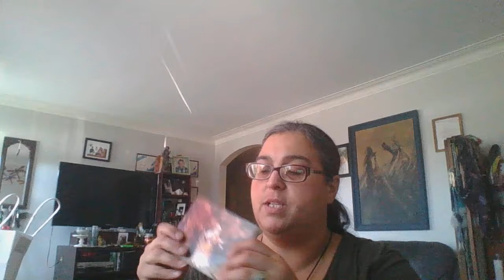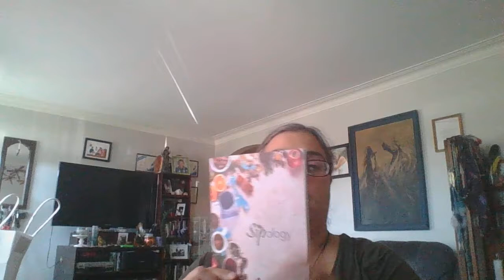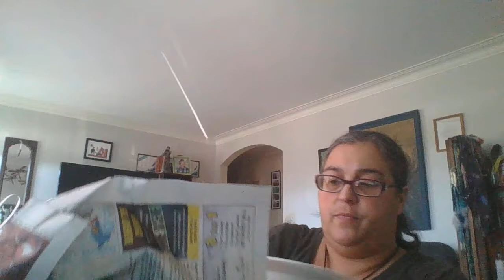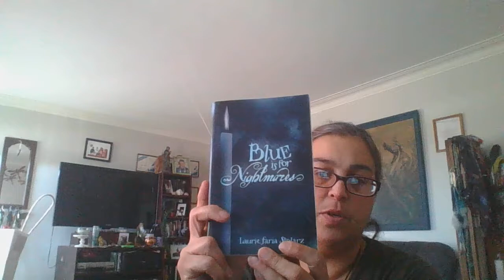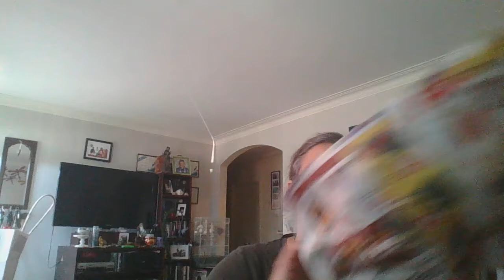Finally I got my Witches Broom| November Witchy Haul